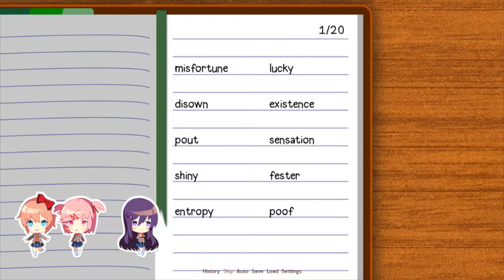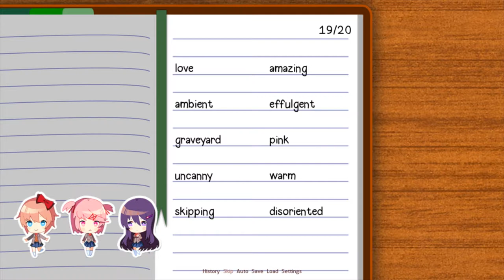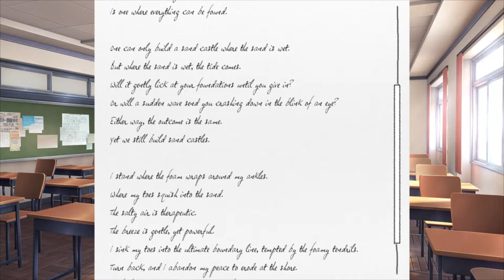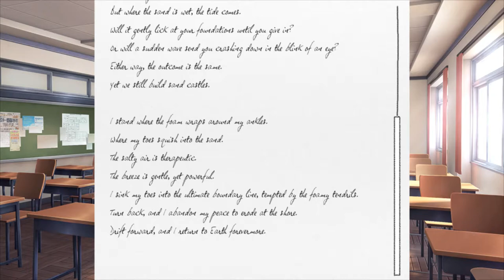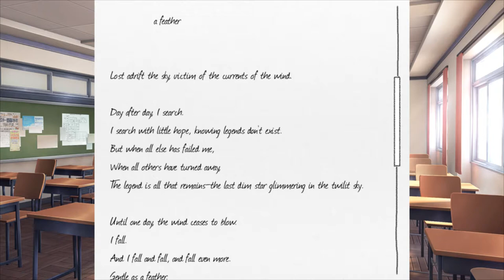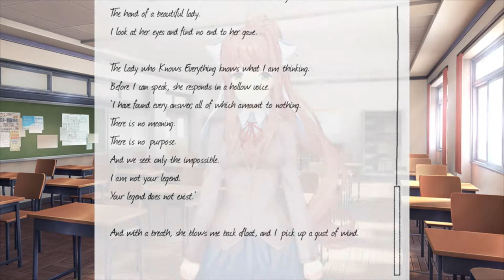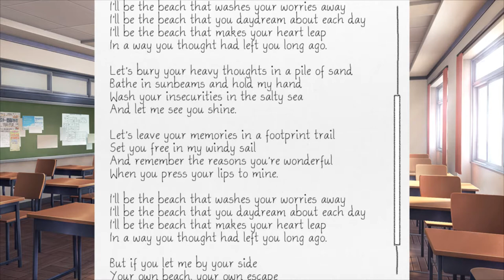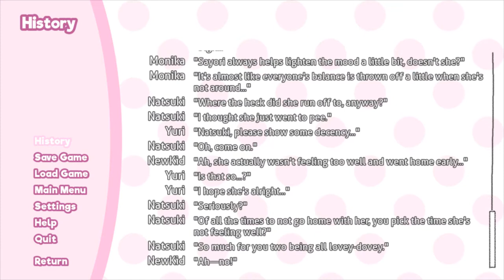Where can I help | Doki Doki Literature Club #4